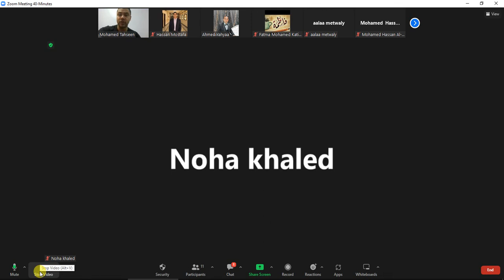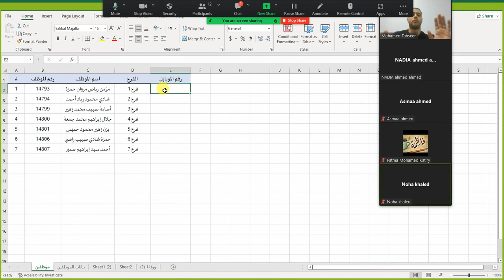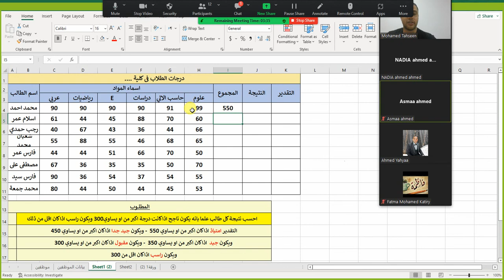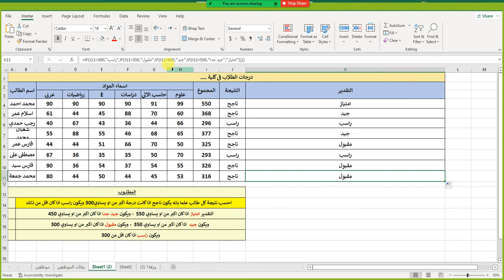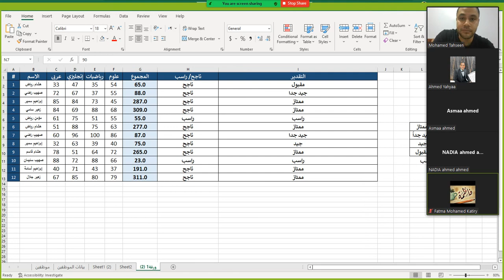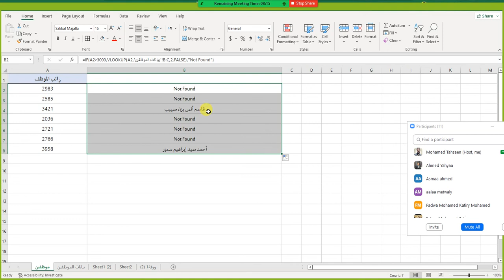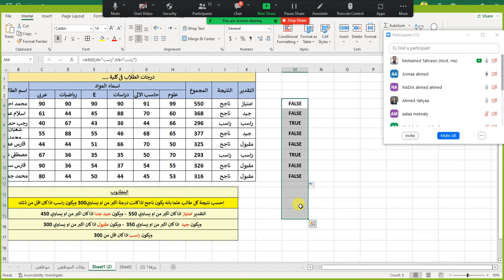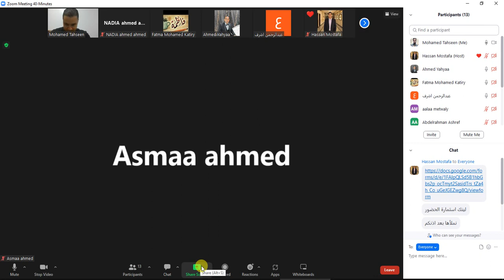المحاضرة الثانية من تعليم الاكسل - Session 2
لو عايز تتعلم اكسل فى الفيديو ده ليك وهتتعلم حاجات كتيره جداااااااااا

learn excel 365 expert skills with the smart method pdf
learn excel 365 essential skills with the smart method pdf
learn excel 365 expert skills with the smart method
learn excel 365 pdf
microsoft excel 365
microsoft excel 365 download
microsoft excel 365 product key
learn excel in 35 minutes in tamil
best book to learn excel 365
microsoft excel 2019/office 365- learn basic to advanced
youtube learn excel in 30 minutes
learn microsoft excel 365
learn excel office 365
learn excel in 30 days
learn excel for beginners
learn excel for accounting
learn excel for free with certificate
learn excel for finance
learn excel for data entry
learn excel for free pdf
learn 450 excel formulas pdf
learn 450 excel formulas
microsoft excel 5.0/95 workbook
microsoft excel 5.0 download
microsoft excel 5.0
microsoft excel 5.1 1 apk
microsoft excel 5.0/95
microsoft excel 500
microsoft excel 5.0 dialog sheet
microsoft excel 5.0 object library
microsoft excel 5.0 dialog
microsoft excel 5.0-modulblätter
learn excel in 5 minutes
microsoft excel 64-bit download
microsoft excel 64 bit
microsoft excel 8.0 format
microsoft excel 8.0 object library missing
microsoft excel 97-2003 worksheet
microsoft excel 97-2003 worksheet not opening
microsoft excel 97-2003 worksheet (.xls) download
microsoft excel 97-2003 worksheet (.xls)
microsoft excel 97-2004 worksheet
microsoft excel 95
microsoft excel 97 2003 worksheet xls not opening
microsoft excel 97-2003 worksheet download